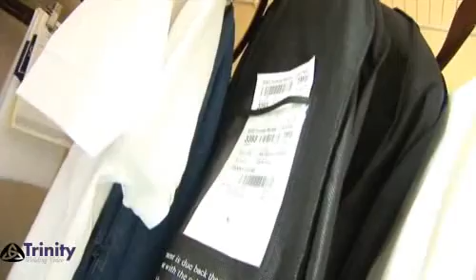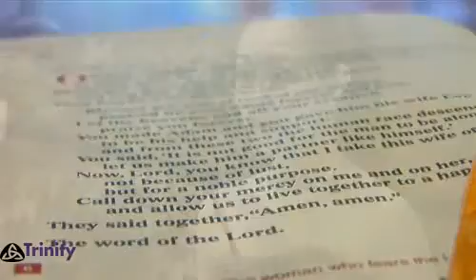Tampa Wedding Video - Tampa HD Wedding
Junie and TJ married in Tampa Florida